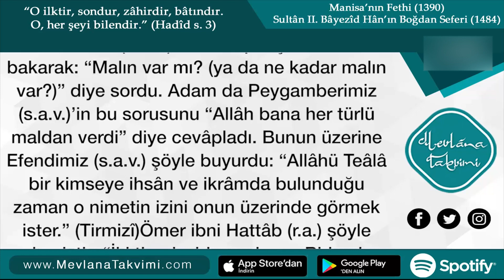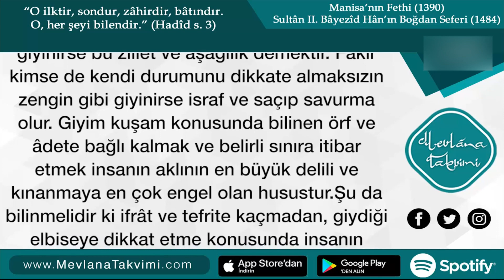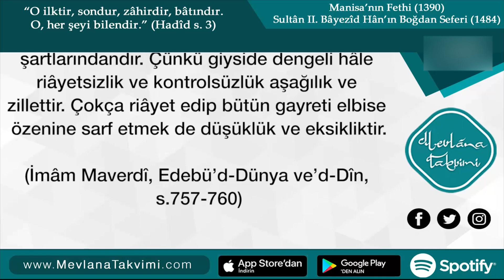İslâm Ahlâkına Göre Giyinmek